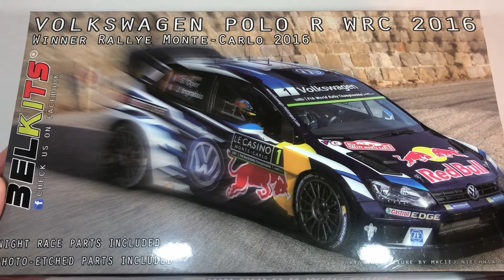Building: 1/24 VW Polo R WRC 2016 *Belkits*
Here is my attempt at building a WRC rally car. The 1/24 VW Polo R WRC 2016 model from Belkits

I'm going to document all my attempts at building 1/24 car model kits!

Most of my equipment and kits i source eModels!